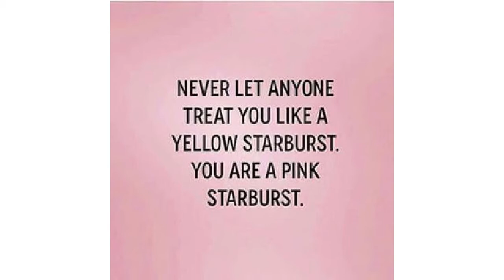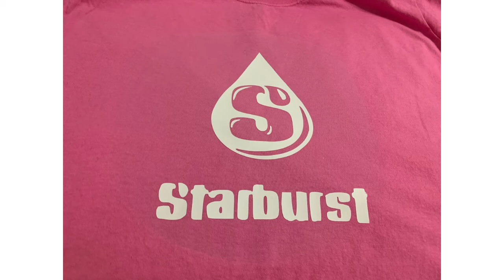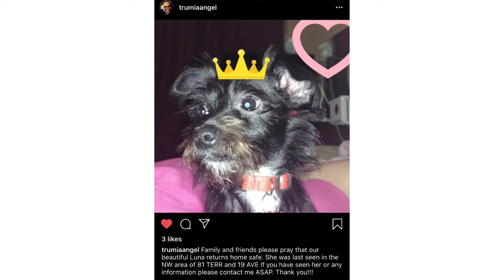Halloween 2020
Halloween school fun on Friday Oct 30th.
Halloween day fun with friends and family.